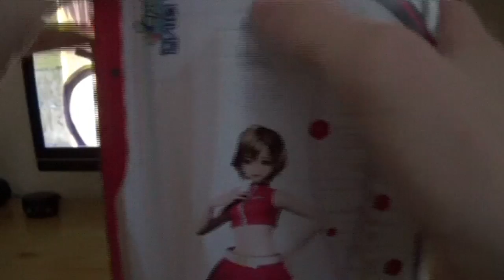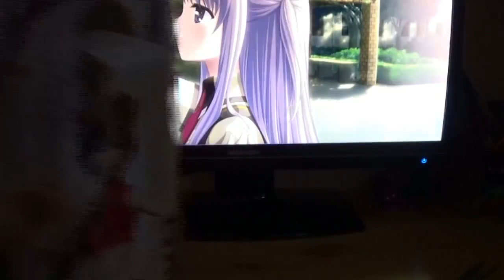Unboxing: Project DIVA Arcade Vocaloid MEIKO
Mein zweites Unboxing ist ein noch eingeflogenes Weihnachtsgeschenk aus Japan, von meiner lieben Freundin Yuka.
Arigato Gozaimasu fürs Ansehen und Sayonara ;)